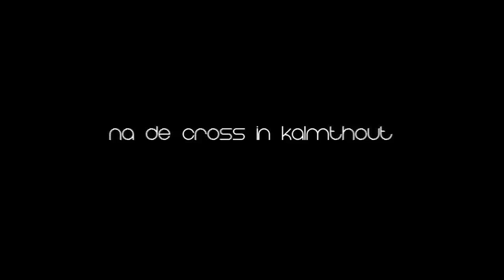Promo BBQ Supportersclub Wietse zondag 30 september 2012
Supportersclub Wietse nodigt u op zondag 30 september 2012 uit op de BBQ in het Strijboshof na de cross in Kalmthout. Meer informatie op